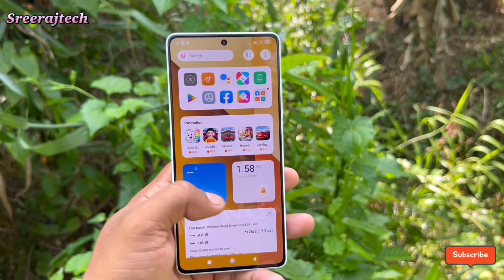Don’t buy Redmi note 13 || Redmi note 13 Malayalam review || Redmi note 13 unboxing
Redmi note 13 Malayalam review || Redmi note 13 unboxing

A Malayalam Youtube Channel that Focus on  Mobile and Technology.